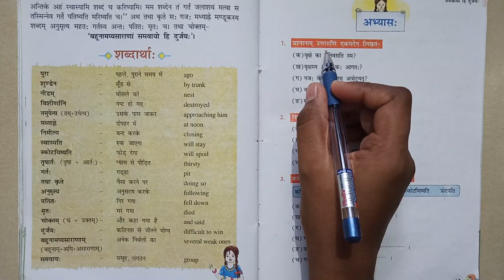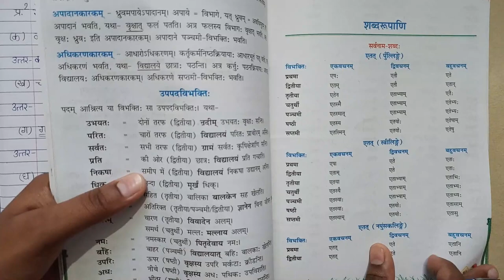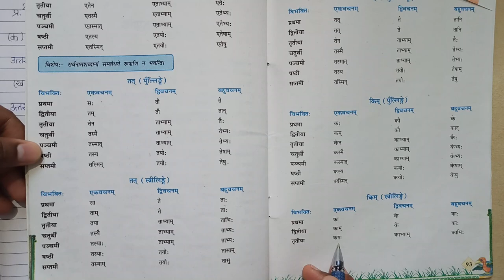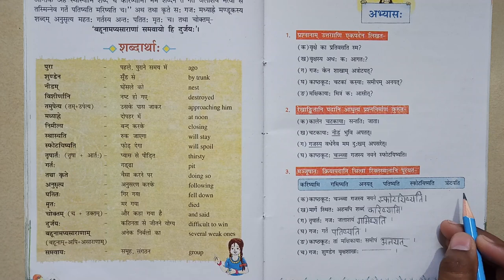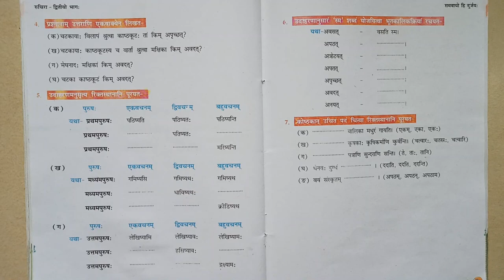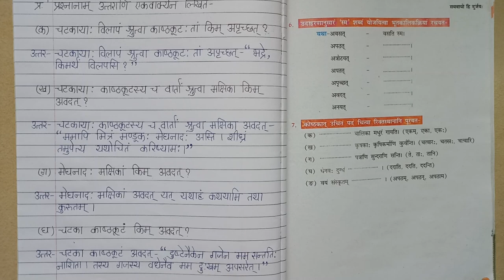Ncert Sanskrit Class 7th Chapter 11 समवायो हि दुर्जयः( Back Exercise Part -1)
Hello Students, In this video, I have explained the Back Exercise of Chapter 11, Class 7th NCERT Sanskrit.